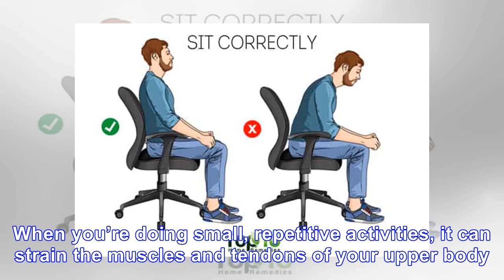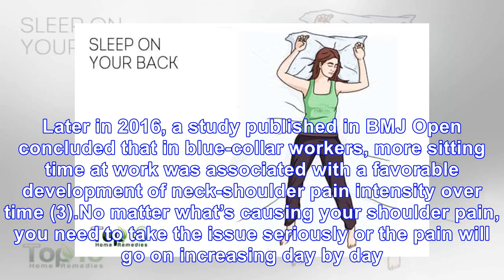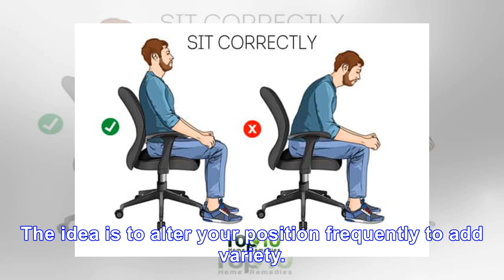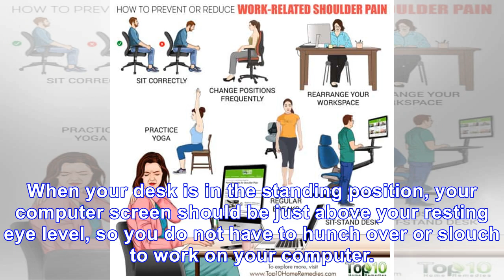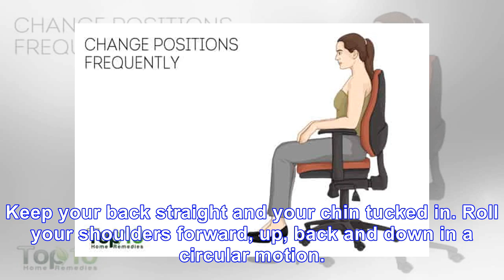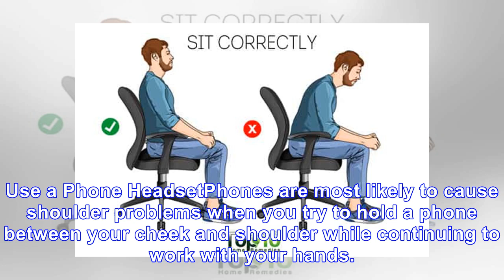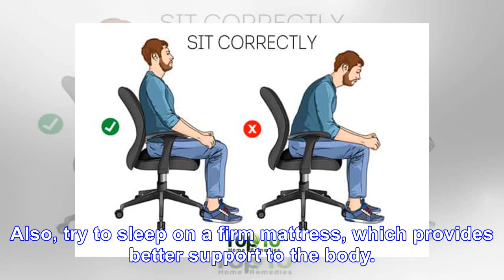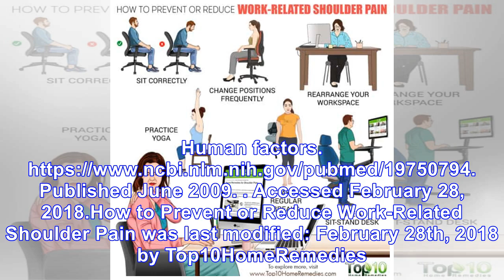How to Prevent or Reduce Work-Related Shoulder Pain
Sitting or standing at your desk all day does not look like hard work, but it can be very physically...